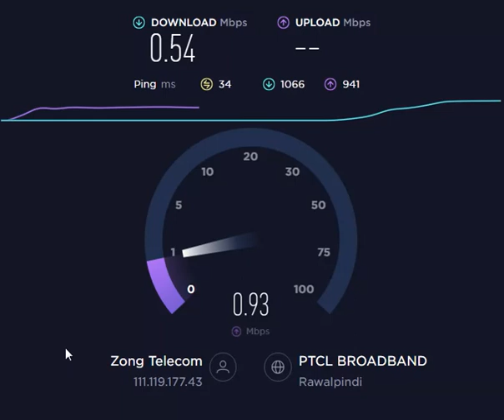zong 4G blazing speed test (8/2/22)